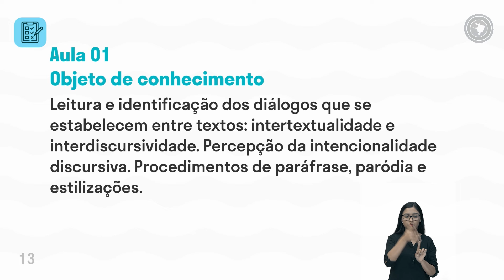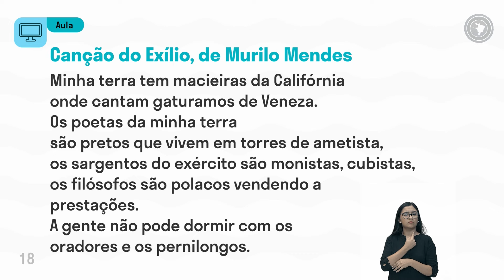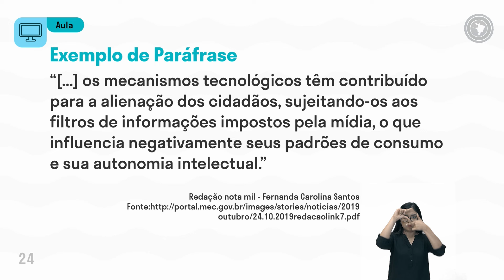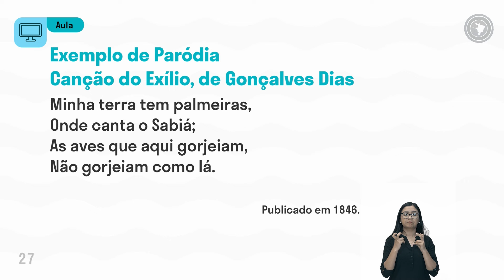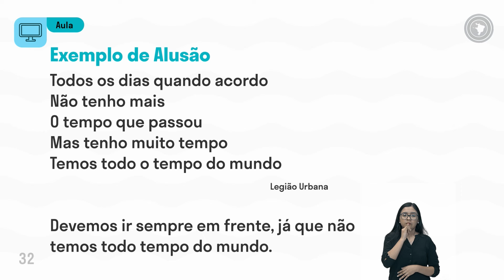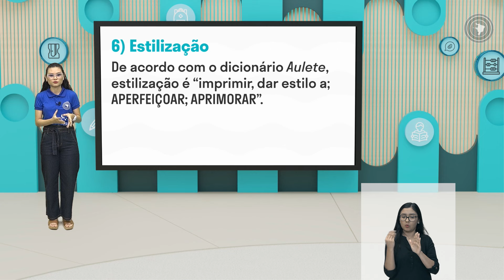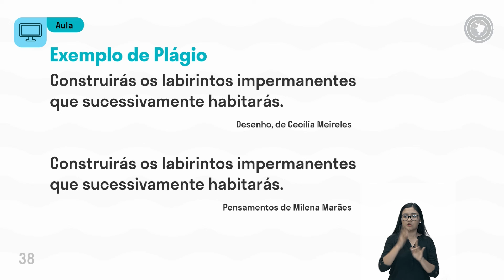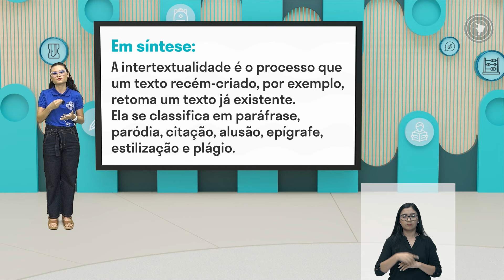Língua Portuguesa - Aula 01 - Leitura e identificação dos diálogos que se estabelecem entre textos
Leitura e identificação dos diálogos que se estabelecem entre textos: intertextualidade e interdiscursividade. Percepção da intencionalidade discursiva. Procedimentos de paráfrase, paródia e estilizações

Análise dos diálogos que se estabelecem na relação entre textos e na identificação de posicionamentos assumidos, objetivos e ponto de vista defendido pelo emissor da mensagem. Paráfrases, paródias, estilização e outras possibilidades de interação textual nas práticas artísticas, corporais e verbais, nos diferentes campos de atuação social e nas diversas medidas.